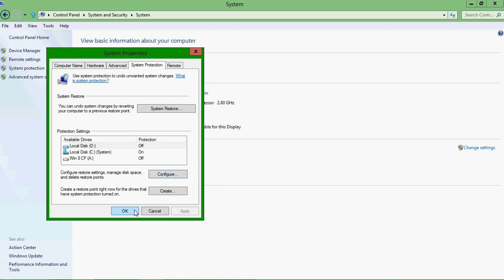Kako iskljuciti/ukljuciti System Restore na Windows 8 CP - mycity.rs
Kako isključiti/uključiti System Restore na Windows 8 CP
Više o svemu na stranicama foruma MyCity